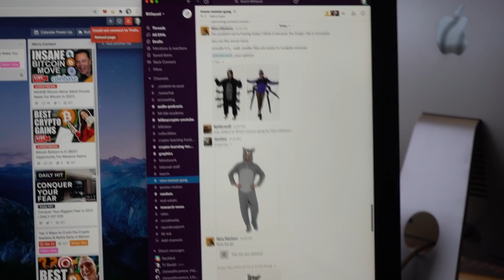Crypto Will Lead Greedy Banks to COLLAPSE | DAILY HIT 022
As we attempted to wire money from Coinbase to the bank, the transaction was rejected. The banks are scared of the new money generation. TJ experienced more problems trying to spend money. Is the collapse of banks incoming? Find out how crypto might be the catalyst to lead greedy banks to collapse.

Today we take you behind the scenes of BitBoy Crypto and Hit Network to see how some of the new people are liking the office. Find out what Ben thinks separates most crypto YouTubers from the rest of the population.